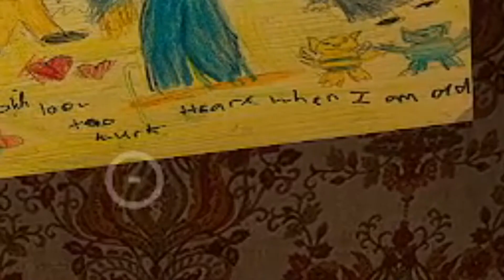Poppy Playime! - Chapter 2: Part 1 | Did Someone Say... Mommy?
Helllllooooo everyone! Welcome back to the channel :) Been a hot second since I posted!

Today I played the first part of my Poppy Playtime Chapter 2 Series, and I am so stoked to play some more! In part 1, we meet Mommy long legs... and she's kinda hot lol. We also get to know a little bit about Poppy herself, the doll that is apparently trying to help us escape.

If you liked this video and want to see more, make sure to hit the like button and maybe subscribe if you're feeling extra up to it, I would very much appreciate it!